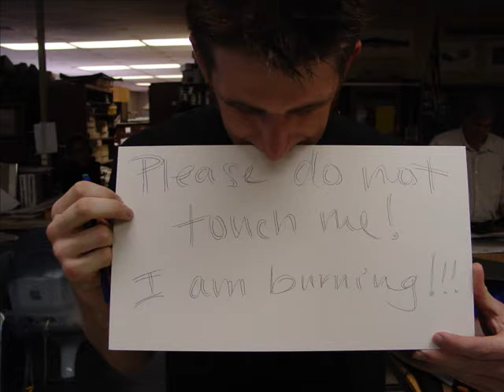I Will Remember You, Eugene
This took me 40 hours to create and a bucket full of tears as well.